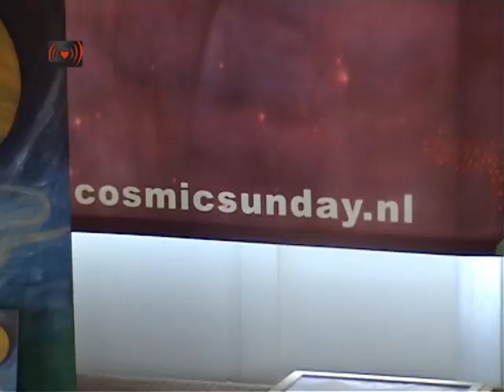Mantra.Sat Siri Akal.Cosmic Sunday 5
Cosmic Sunday bied om de drie maanden workshops voor jong en oud. Ouders kunnen een workshop volgen en de kids hebben hun eigen programma.  Workshops, seminars, films die te maken hebben met bewust leven. Massages en consulten zijn er ook tegen een laagdrempelige prijs. De entree is gratis en workshops kun je ter plekke boeken. Het wordt georganiseerd door Marcia van Art of Loving i.s.m. Bert van het Mirror Centre. Zondagen om lekker te relaxen voor jezelf, om vrienden te ontmoeten en/of met de familie.

De thema's die Cosmic Sunday biedt zijn: Concious Relationships (gecoordineerd door Art of Loving), Awareness Projects (gecoordineerd door Jennifer Ann) en Health&Conciousness (gecoordineerd door Roell)
De dag wordt afgesloten met een Cosmic Stage! Hier worden kunsten getoond worden zoals gedichten, zangkunsten, Een DJ, muzikant, artiest etc.  Ook kunnen deelnemers laten zien wat ze in de workshop hebben opgepikt. Wil jij ook iets laten zien? Neem contact op met Joachim en  Babette.  ( babettelise(*)gmail.com)